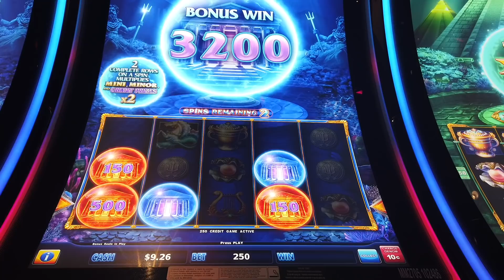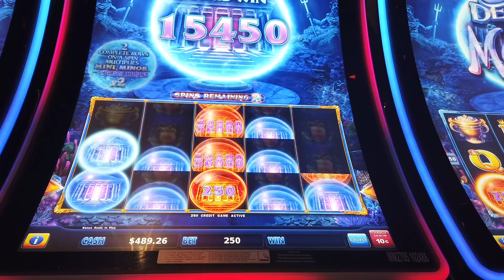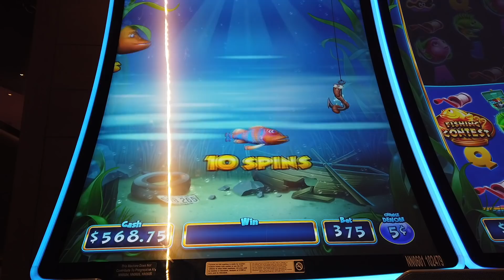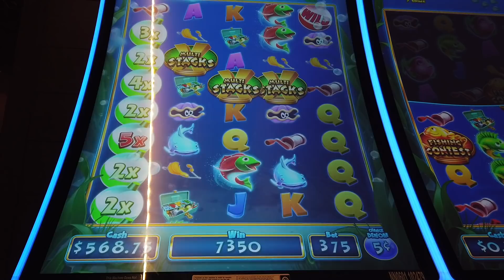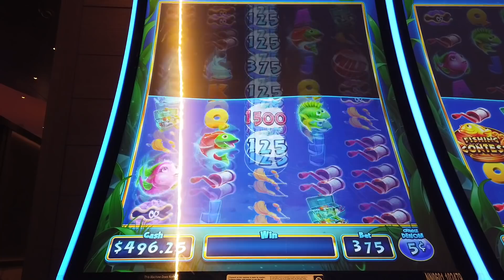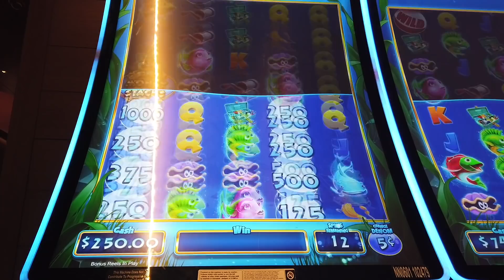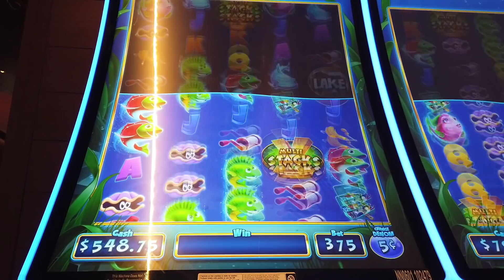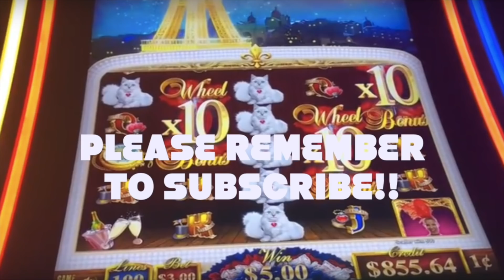BIG JACKPOT HANDPAY: Deep Sea Magic + Super Reel Em In Slot